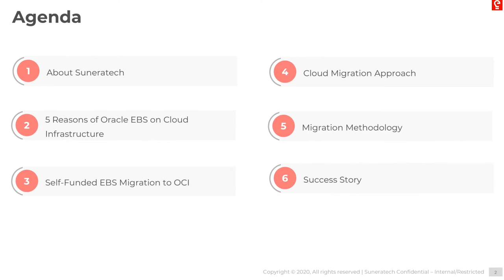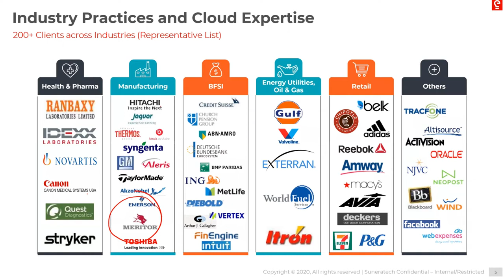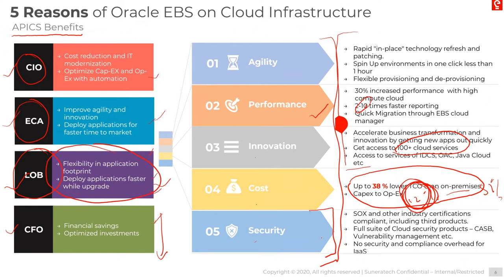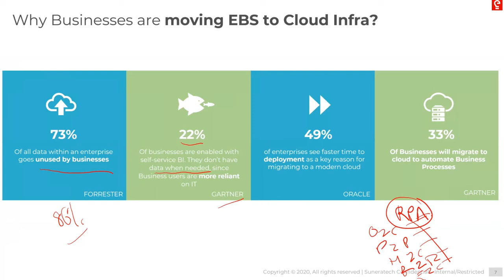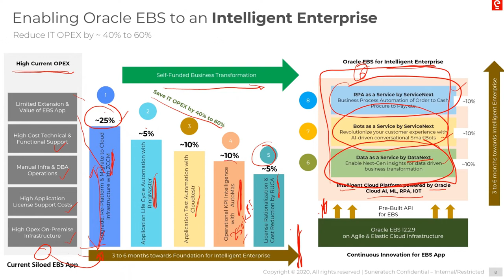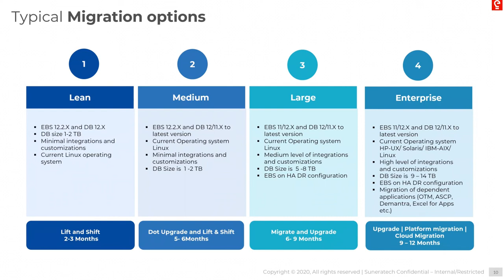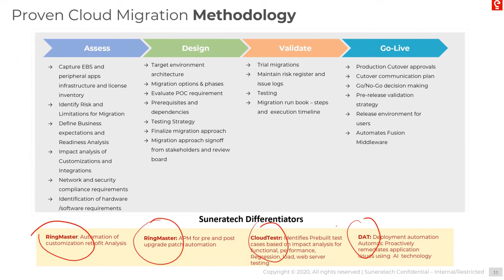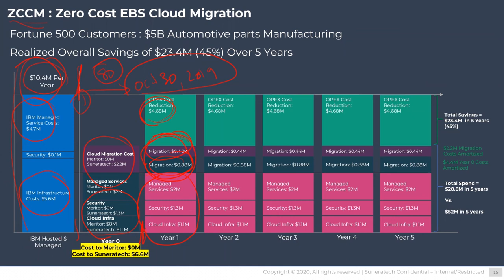Webinar | Unleash 5 reasons why Oracle EBS should be hosted on Cloud Infrastructure| SuneraTech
In this session, Ravi Reddy, CEO, SuneraTech, and Sai Baba Bandi, Director, EAS-SEG Head, SuneraTech talks, about 5 top reasons' oracle EBS should be hosted on OCI.

SuneraTech being the #1 Oracle Cloud velocity partner 2018, which features a complete understanding of the requirements, migration strategy, and tools for upgrading EBS to OCI. If performed effectively in consultation with SuneraTech, cloud experts & supporting infrastructure, upgrading EBS to OCI can take your business to the next phase with maximum benefits.